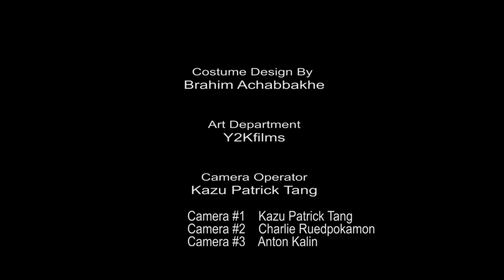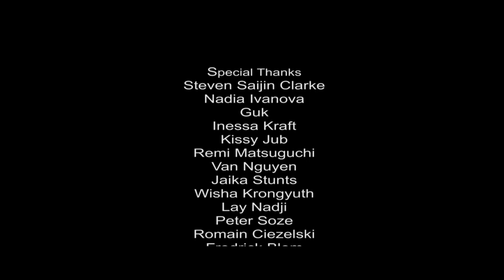Marksmen: The Contract - Live Action Short Film นักแม่นปืน ภาพยนตร์แอคชั่น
A hitman becomes the target after refusing to finish his contract.

Directed by Kazu Patrick Tang.
Assistant Director Yuhkoh Matsugushi
Fight and stunt coordinator Brahim Achabbakhe.
Music composed by Fredrik Rico Blom
2013 SEMI-FINALISTS Action Cut short film competition